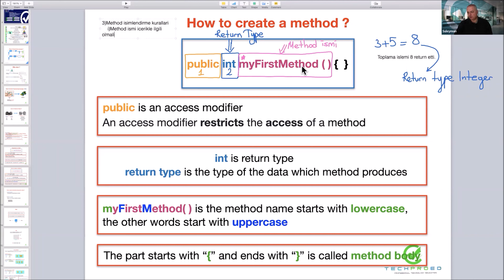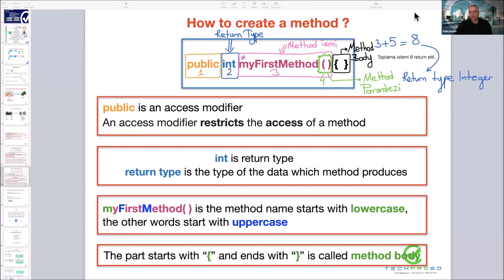Method Nasıl Oluşturulur? | Java Ders-6| TechPro Education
Kariyer Programlarımız:
➢ Salesforce Admin
➢ Salesforce Developer
➢ MuleSoft Developer
➢ Front-End Developer
➢ Back-End Developer
➢ Cyber Security
➢ Data Science
➢ Yeni bir prestijli kariyere başlamak için bireyleri eğitiriz.
➢ Tüm bireylerin güncel teknik beceri, bilgi ve profesyonellik kazanmalarına rehberlik ederiz.
➢ İş yerinizde yukarıda ve öteye gitmeniz ve yüksek talep gören mesleklere olağanüstü bir katkıda bulunmanız için sizi destekliyoruz.
➢ Kanıtlanmış teknikleri kullanarak doğru yöntemlerle doğru kaynakları sağlarız.
➢ Tamamen sanal, gündüz/akşam, hafta içi/hafta sonu derslerimizi canlı eğitim ile sunmaktayız.